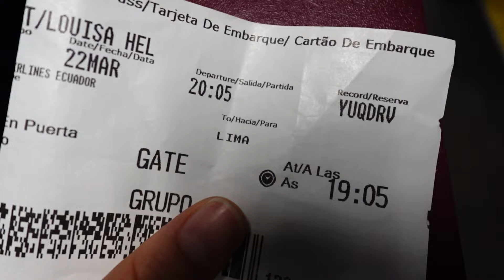ABGESCHMIERT IN DEN BERGEN PERUS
Hallo ihr Mäuse, ich melde mich mit einem neuen Vlog aus Peru. Wir unternehmen den ersten Trek unserer Reise und der läuft leider etwas anders als geplant..

Wenn es euch gefällt freue ich mich über Support - teilen, liken, kommentieren. Ihr kennt das Spiel.

Mehr Content auf Instagram: _louisahelen

Bis nächsten Sonntag. 🤍🥰